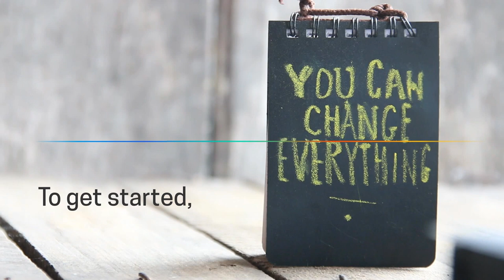When was Peter Born Again? New Research on Matthew 16:18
In Matthew 16:16 the apostle Peter was born again saved by faith alone confessing the "word of faith" Jesus is the Christ Son of the living God publicly.

By grace alone Peter was saved, his eternal security illustrated by his not losing his salvation after denying Christ thrice:

If we believe not, yet he abideth faithful: he cannot deny himself. (2 Tim. 2:13 KJV)

These amazing facts became known in Matthew 16:16-19 where our LORD revealed precisely how He would build His church one soul at a time upon that PETRA rock of unchanging life giving truth.

These words are the keys of the Kingdom that open wide the gate leading to life. With them YOU can easily show family and friends how they too can immediately enter God's Kingdom and have life eternal.

When the Roman Empire destroyed the nation of Israel, knowledge of the precise pivot word Jesus used to illustrate how He would build the church was lost. That unique Palestinian Hebrew and Aramaic Christ and His disciples spoke became unknown to the Greek speaking church. It wasn't long before their confusion about this context led to sectarian disputes that veiled the Matthew 16:18 event under reams of dispute and controversy about Peter and the Rock.

Go to my site to reveal more